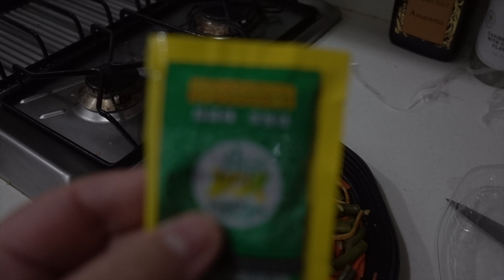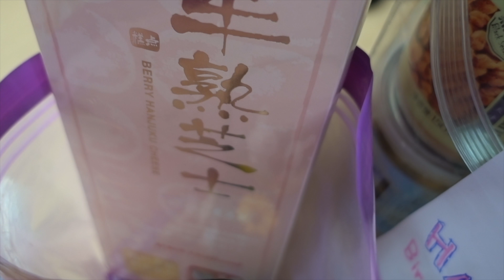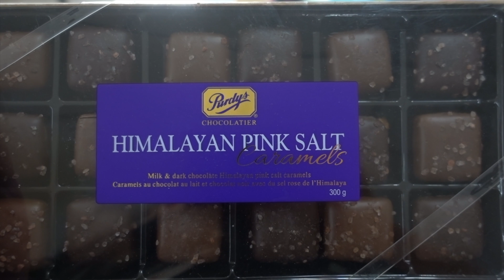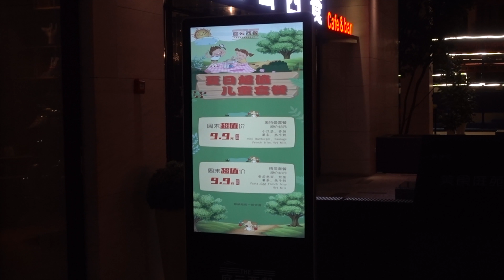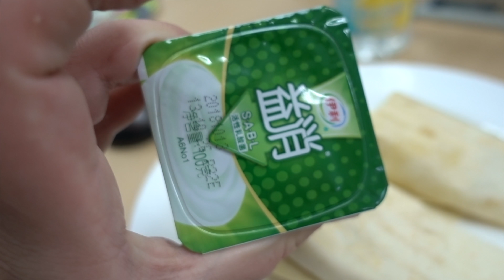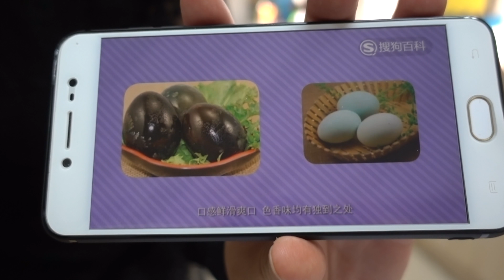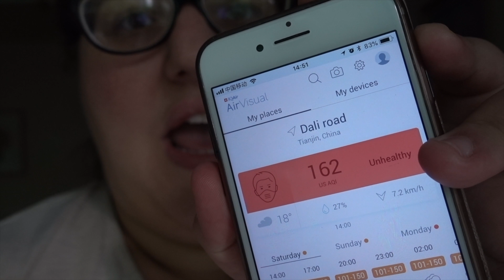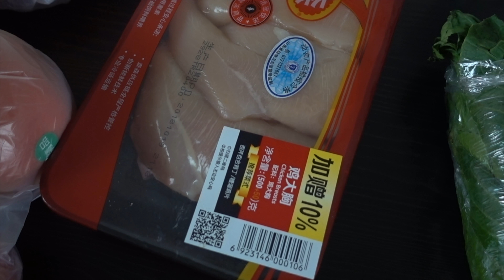Weekly Vlog TIANJIN - TEPPANYAKI FOOD - LOT'S OF BIRTHDAY GIFTS - BIRTHDAY CAKE IN CHINA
Yes, this week it is my birthday! As a turn 28, I am treated to some birthday cake in China, lots of birthday gifts and we go for Teppanyaki food; an all you can eat restaurant where you get to see the chef cook your food in front of you.

I am well and truly spoilt this year, My students bought me lots of lovely gifts and I even had three birthday cakes!

If you want to see my travel blog - check it out

I use this camera (with this lens) and this drone to film my Vlogs!